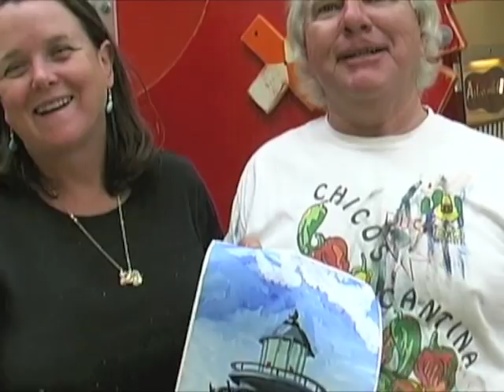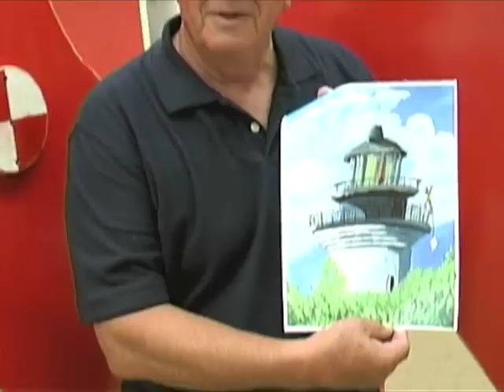Painter TSKW- Rick Worth Boot Camp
Rick Worth Boot Camp: The Studios of Key West- Film/ Archival Documentation Project by Marky Pierson- Ongoing film project to capture the character,events,and culture created and radiantly displayed at the new hub of the arts world in Key West Florida-